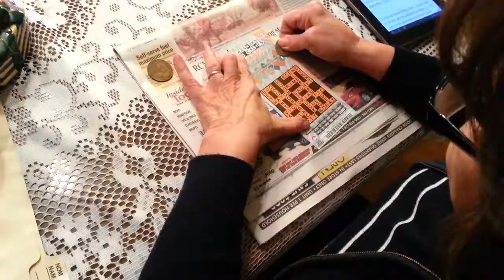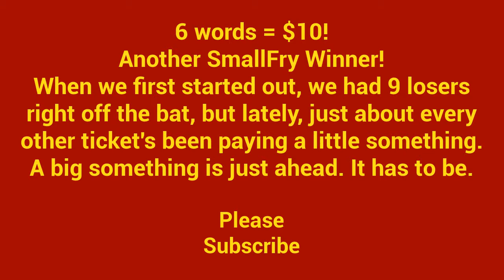EP 047 - Scratching For Charity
Edwina scratches a $20,000 Crossword Instant Ticket in Scratching For Charity. Watch to see if, and how much, the deserving charity has won. SmallFry Winnings paid for this ticket.

Viewers had a chance to vote for the winner of this ticket at the Edwina Dale Show Google+ . The choices were

- CUMBERLAND TRAILS ASSOCIATION, Amherst, NS

- PASCOBAC CENTRE, Hampton, NB

- ROTARY CLUB OF PORT ELGIN, N.B. CHARITIES, Moncton, NB

To vote for charities in the upcoming episodes, head over to the Edwina Dale Show Google+

You can send Edwina one, two, or a whole brick of unscratched tickets and she'll scratch them on this channel for your favorite charity or a randomly chosen charity. Send them to:
Edwina Dale Belliveau
331 Rue Renaissance
Box 1514, Stn B
Memramcook, NB E4K 3V2

The Edwina Dale Show is not a registered charity. No tax receipts can be provided for any contributions.